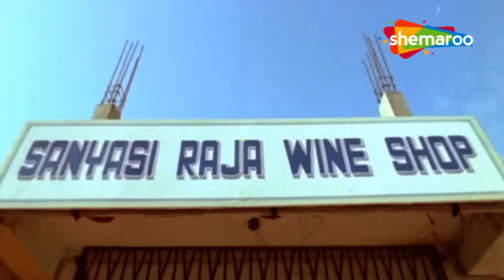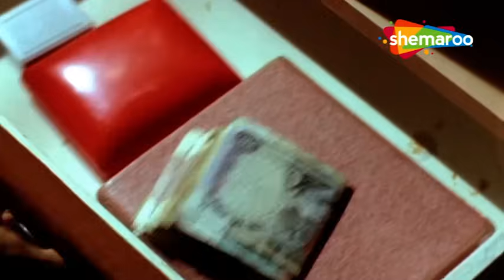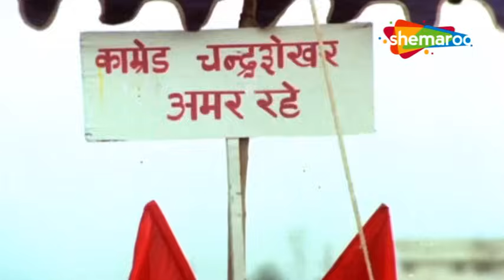रेखा की धमाकेदार एक्शन मूवी - Insaaf Ki Awaaz - Anil Kapoor, Kader Khan, Anupam Kher - Part 3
Inspector Jhansi is an honest police officer whose brother, Ravi, falls in love with her rival's daughter. When the girl's father comes to know about his daughter's relationship, he is enraged.

Movie: Insaaf Ki Awaaz
Star Cast: Anil Kapoor, Raj Babbar, Rekha, Kader Khan, Anupam Kher & Others
Music Director: Bappi Lahiri
Director: B. Gopal
Producer: D. Rama Naidu